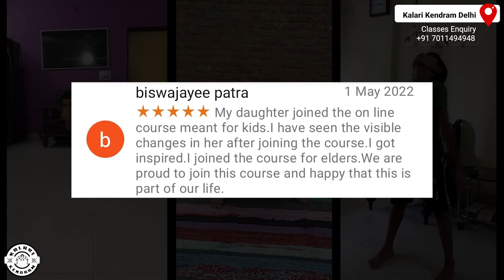Is Martial Arts training a good choice for your Kids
Why should a child learn kalaripayattu during the young age ?

• The rigorous training in this martial art directly targets the development of cognitive skills and social development of a child.
• It results in Optimum regulation of child's nervous system , muscles,  height and weight.
• Unparalleled benefits on regular lifestyle, daily habits and emotional wellbeing.
•  Activates a healthy appetite,  sleeping cycle , memory retention and concentration.